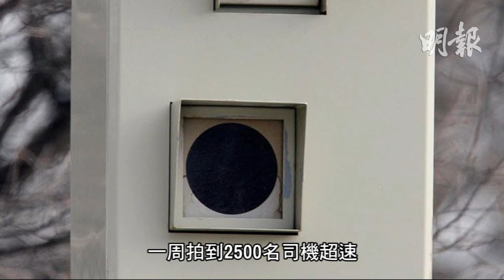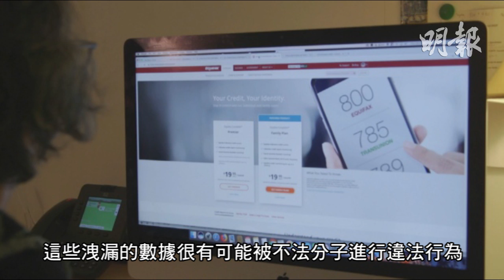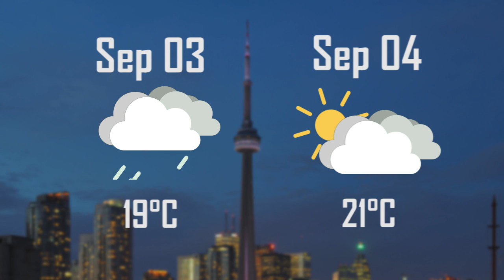明報五點半新聞直播 (2019.09.03) ︳愈來愈得人驚！槍擊不限街頭 烈治文山假日酒店有人開槍 ︳提防市面的爛皮膚面霜 勿用！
- 愈來愈得人驚！槍擊不限街頭　烈治文山假日酒店有人開槍
- 3類人合資格申請聯邦政府助首次置業者免息貸款
- 7個月內1900萬加人個人資料被黑客盜走
- 校區全力打違章司機 兒童沒有安全座椅多市司機接250元罰單
- 提防市面的爛皮膚面霜 勿用！
- 鄭秀文跟老公平淡相處 叫安仔靜思己過